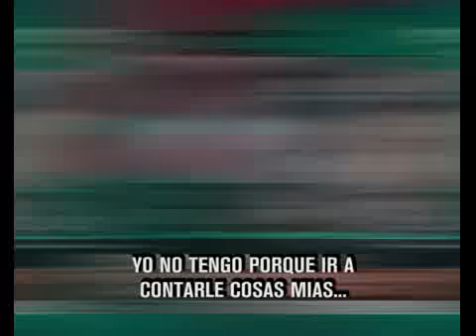PANELEANDOLE LA VIDA A MARADONA 16-07-13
DURO DE DOMAR - INFORME: PANELEANDOLE LA VIDA A MARADONA 16-07-13